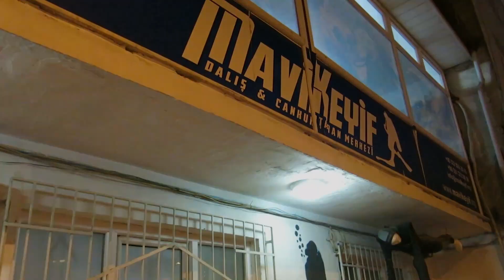Müren Cenneti Karaburun'da İlk Gün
Herkese selamlar dostlar;

Mavi Keyif Dalış ve Cankurtaran Merkezi olarak Bursa'da Dalış ve Cankurtaran Eğitimleri vermekteyiz ve bizimle birlikte olan tüm arkadaşlarımızla geçirdiğimiz güzel vakitleri sizlerle paylaşmaktayız.

İzlediğiniz gibi yalnızca eğitici videolarla kalmayıp, bizimle olan tüm arkadaşlarımızla geçirdiğimiz eğlenceli anları da yayınlamaktayız.

Bursa'da tüplü dalış yapmak isteyip yapamayan, merak eden; Cankurtaran olup yeni bir meslek sahibi olmak isteyen herkes için kanalımızda güzel videolar mevcuttur. Takipte kalınız. :)